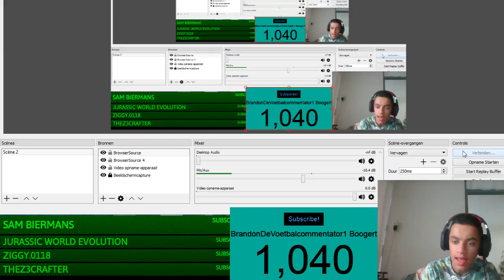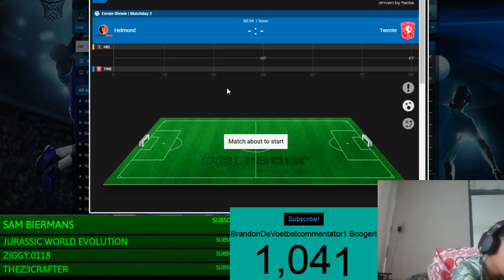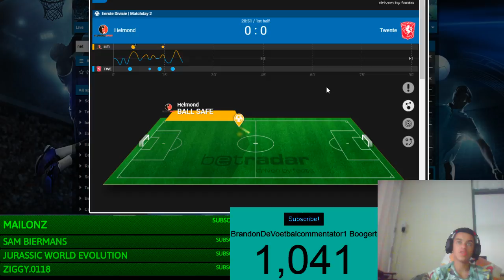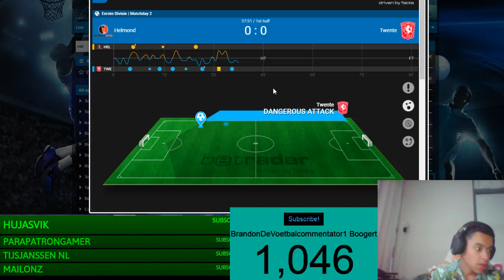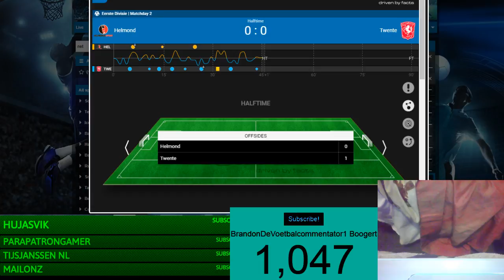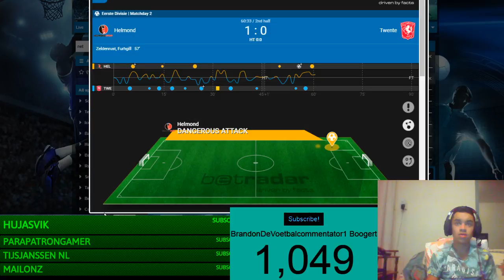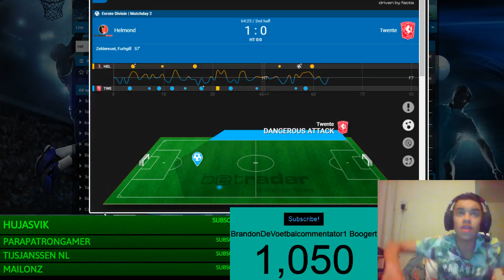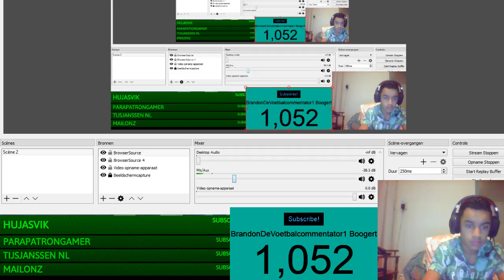Helmond Sport Vs Fc Twente Live Met De Voetbalcommentator (#84)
1 Op dit kanaal zie je veel livestreams : eredivisie wedstrijden met live commentaar van mij /: fortnite livestreams en video’s ✌️🔥
2 Wij doen regelmatig giveaways dus vbucks of shouthouts op instagram zeker leuk.❤️😀🔥
3 Ik ben hard op weg naar nieuwe en vernieuwde dingen dus voetbalstreams/fortnite gaan dit jaar veel toffer worden.🔥✅✌️
4 Heb altijd respect voor elkaar geen racistische uitspraken en geen scheldwoorden hou het in de stream gezellig✅
5 Ik ben een Nederlandse youtuber met Surinaamse routs 🇳🇱🇸🇷 . Ik stream voornamelijk voetbal wedstrijden uit de eredivisie. En doe vooral fortnite
6 blijf leuk en aardig zo kom je veel verder op naar de 1k subs ✅
7 DEEL ABONEER HEB RESPECT EN GEDRAAG JE { Instagram is brandonsstreams✅